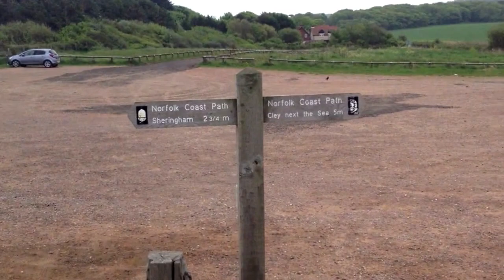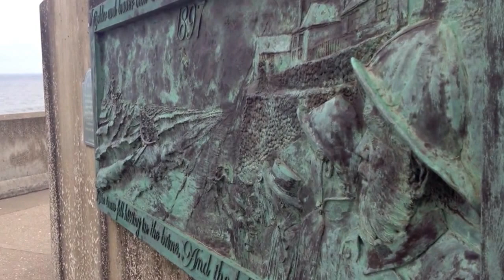Walking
Walking eight miles from Cley to Sheringham in Norfolk.